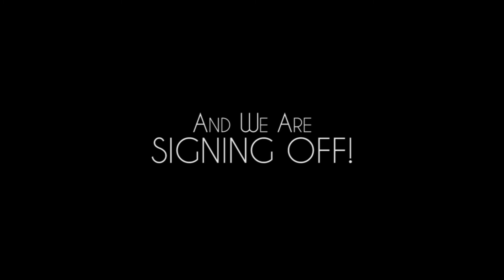Lymphatic System - DAP DKE GRP 6 1st SEM 2016-2017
As a requirement for our Anatomy and Physiology class, we made a video about the LYMPHATIC SYSTEM. Hope you enjoy and at the same time learn a thing or two! :D

P.S. I recommend that you wear earphones while watching to better hear and  understand the video. Thank you! :)

(I do not own nor do I claim any ownership of the songs included in the video.)